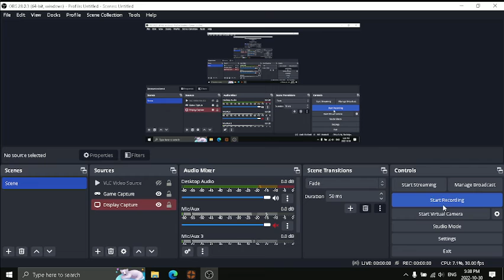tf2 unboxing Halloween packages 2022